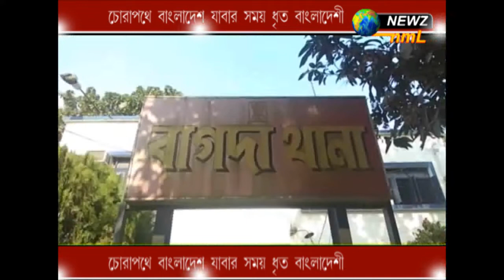চোরা পথে বাংলাদেশ যাবার সময় ধৃত বাংলাদেশী